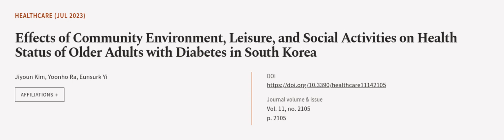Effects of Community Environment, Leisure, and Social Activities on Health Status of ... | RTCL.TV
### Keywords ###

### Article Attribution ###
Title: Effects of Community Environment, Leisure, and Social Activities on Health Status of Older Adults with Diabetes in South Korea
Authors: Jiyoun Kim, Yoonho Ra ,and Eunsurk Yi
Publisher: MDPI AG
DOI: 10.3390/healthcare11142105

### Video Timestamps ###
0:00:00 - Summary
0:01:18 - Title
0:01:23 - Outro
0:01:27 - End